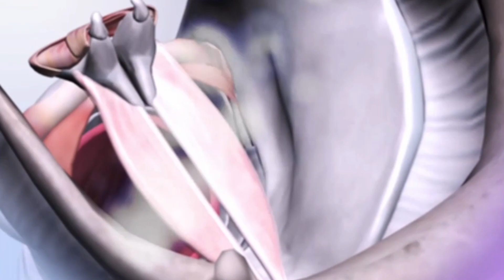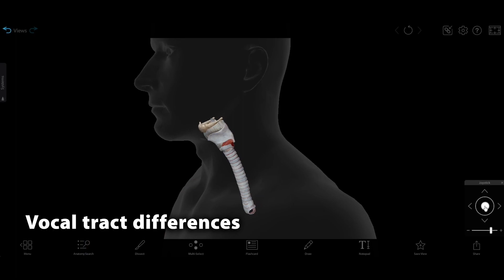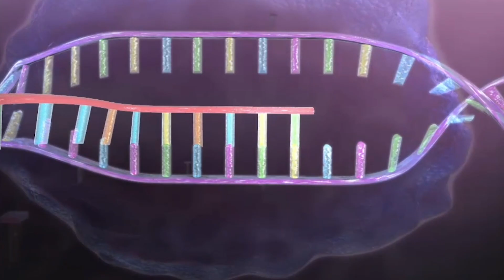Visible Body | Why Human Speech is Special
How does the complex language abilities of humans make us stand out from other animals that use sounds to communicate? Why can humans speak but chimps can't? In this video, you'll learn about the anatomy of speech and how we produce our unique sounds.